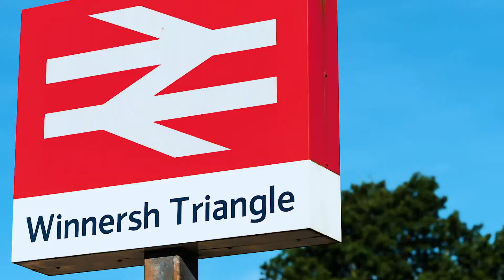Winnersh Triangle - Better Than Ever